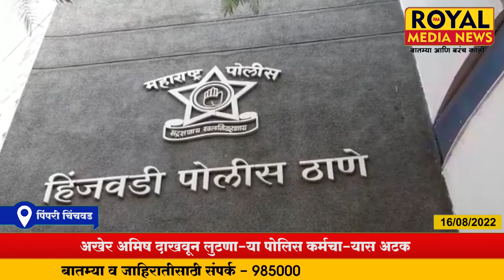पिंपरी चिंचवड - अखेर अमिष दाखवून लुटणाऱ्या पोलिस कर्मचाऱ्यास अटक